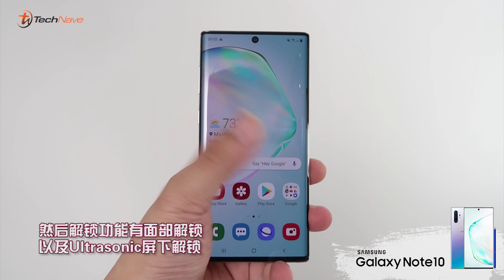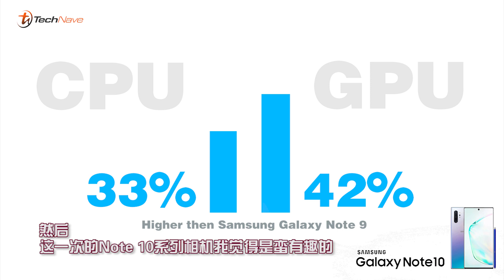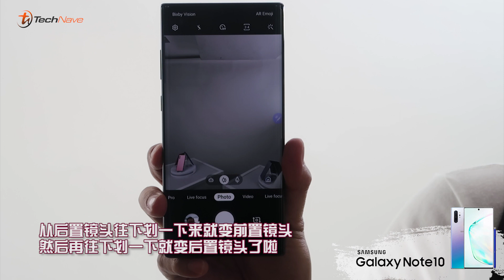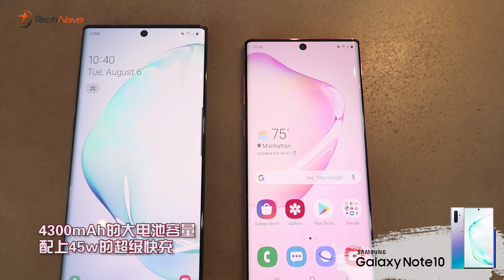全马第一Samsung Galaxy Note 10和Note 10 Plus抢先看！！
全马第一Samsung Galaxy Note 10抢先看！！Samsung首次推出两部Samsung Galaxy Note 10！ Samsung Galaxy Note 10和Samsung Galaxy Note 10 Plus！售价从RM3699起！